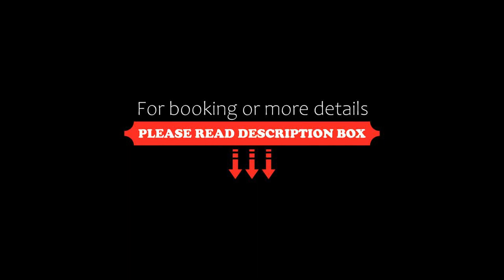pink loft tlv, Tel Aviv, Israel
About Property:
Situated in Tel Aviv, near Alma Beach, Charles Clore Beach and Independence Hall Museum, pink loft tlv has a terrace.

Aviv Beach is 2.4 km from the apartment, while Jerusalem Beach is 2.9 km from the property. The nearest airport is Ben Gurion Airport, 11 km from pink loft tlv.
Property Type: Hotel
Address: שלבים, Tel Aviv, Israel
Searching For
1. pink loft tlv - Tel Aviv - Israel
2. pink loft tlv - Tel Aviv - Israel Address
3. pink loft tlv - Tel Aviv - Israel Rooms
4. pink loft tlv - Tel Aviv - Israel Amenities
5. pink loft tlv - Tel Aviv - Israel Offers and Deals
Audio Credit:
Track Title: Blank Slate
Artist: VYEN